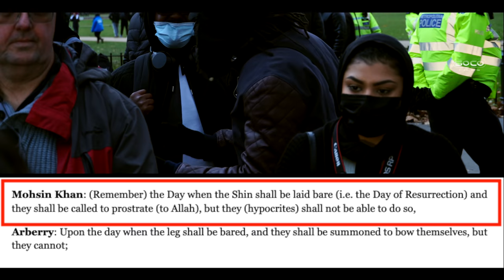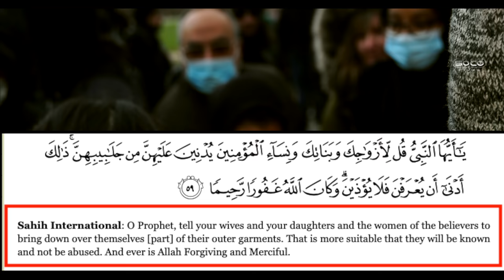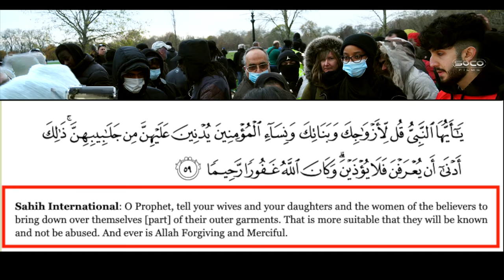The real reason why Muslims wear a hijab | Hatun | Speakers' Corner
::::: Topic Highlights::::::
 Christian_Muslim Debate | Speakers' Corner | London UK
Speaker: Hatun Tash
Shot & Edited: @SocoFilms
Post:  @socostudio
:::::::::IF YOU WOULD LIKE TO SUPPORT US ::::::
SOCO Members: